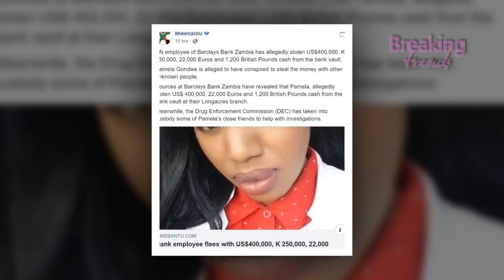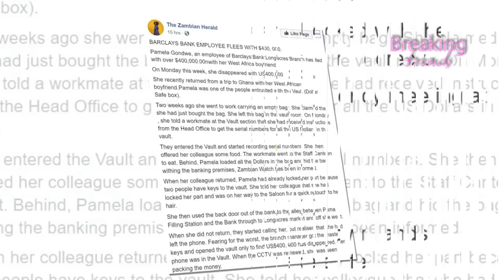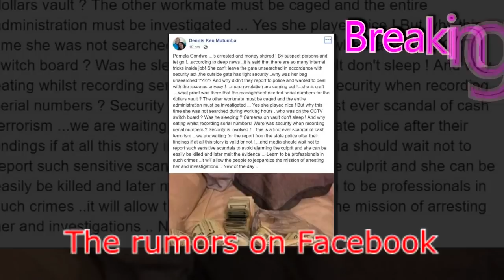Pamela Gondwe where is She? update